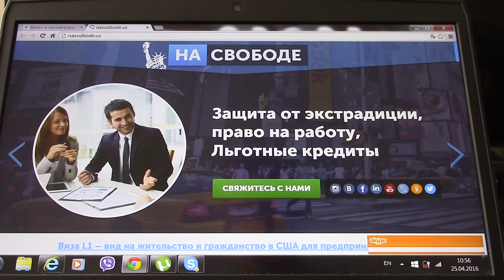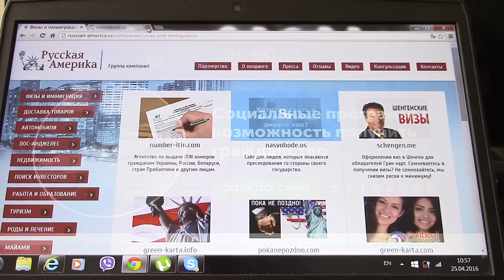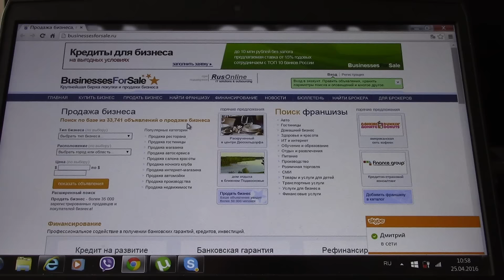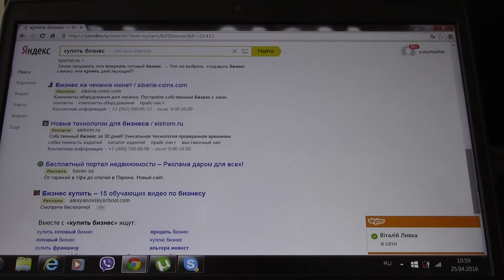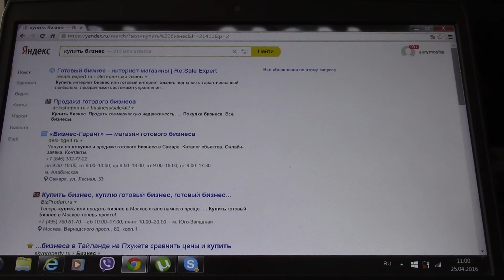Франшиза Русской Америки.Каталоги франшиз. Иммиграция в США